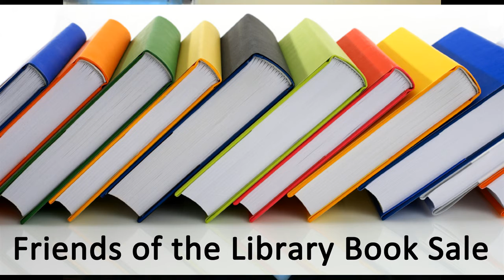What's Happening in Harris County - Oct 28